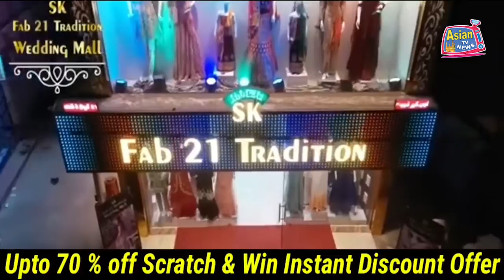TDP KARIMNAGAR PRESIDENT AMBATI JOJI REDDY ABOUT HUZURABAD ELECTION | ASIAN TV NEWS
TDP KARIMNAGAR PRESIDENT AMBATI JOJI REDDY ABOUT HUZURABAD ELECTION.